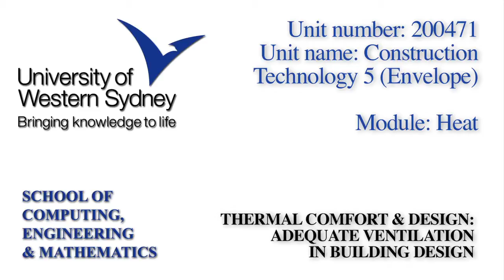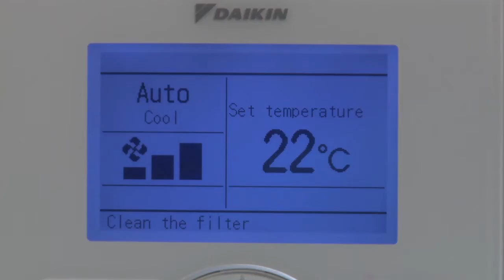Heat: Thermal Comfort & Design - Adequate Ventilation [Construction Video 7 of 11]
Unit material for Construction Technology 5 (Envelope), unit ID 200471.

Module: Heat

Topic: Thermal Comfort and Design - Adequate Ventilation in Building Design

Produced by the School of Computing, Engineering and Mathematics, University of Western Sydney.